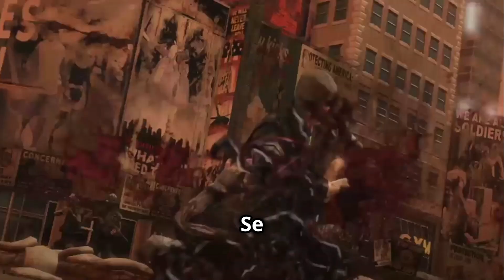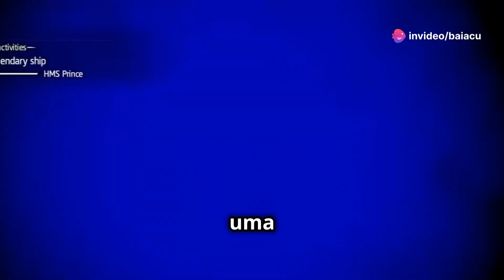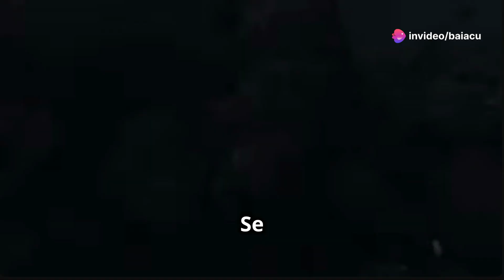10 Jogos Single Player Lendários que Você Deve Revisitar em 2024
Está na hora de revisitar alguns dos maiores clássicos single player de todos os tempos! Hoje, trouxemos uma lista épica com 10 jogos que merecem sua atenção em 2024. De aventuras eletrizantes a corridas emocionantes, essa seleção vai despertar sua nostalgia.